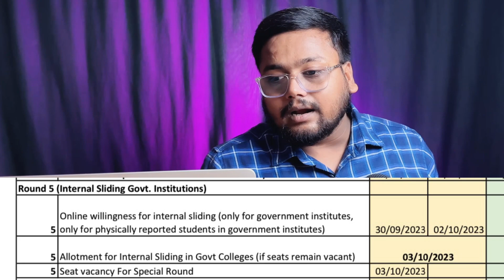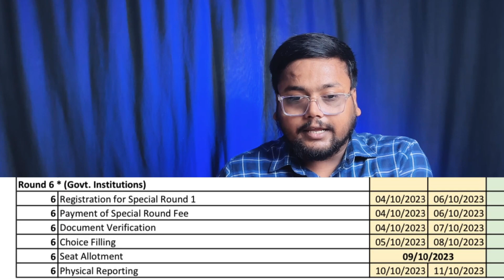UPTU के Round 4 के बाद क्या करना है ?🤔 | Physical Reporting कैसे करेंगे ? | UPTU Spot Round 2023